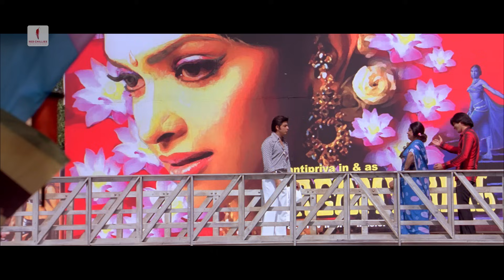Shah Rukh Khan's Dreamgirl | Movie Scene | Om Shanti Om | Deepika Padukone, Shreyas Talpade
Watch the iconic scenes from the blockbuster film OmShantiOm featuring ShahRukhKhan & DeepikaPadukone in the lead roles